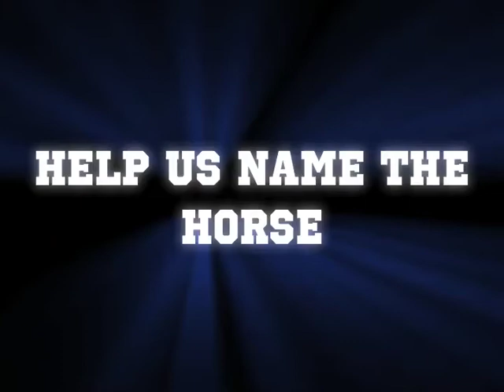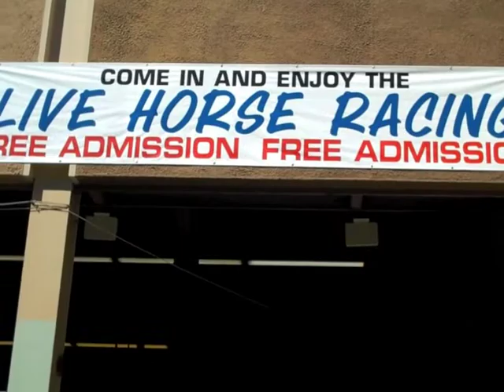Help Us Name this Beautiful Horse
We need your help, this Spotted Paint Tennessee Walker is in need of a name. To enter the contest place your name suggestion(s) in the comment section below and then check back to see if your name was chosen. The winner will be announced in a soon to be released video. Good Luck!